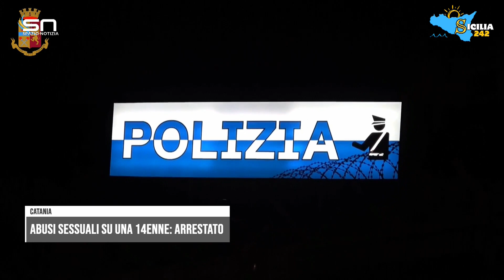Catania, abusi sessuali sulla figlia 14enne della convivente: arrestato un 40enne